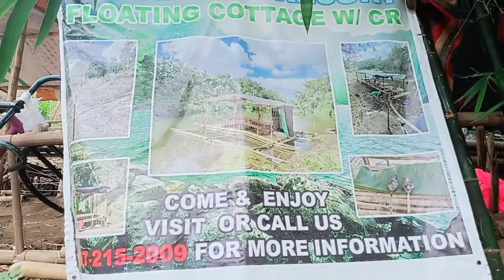DI AKALAIN RESORT